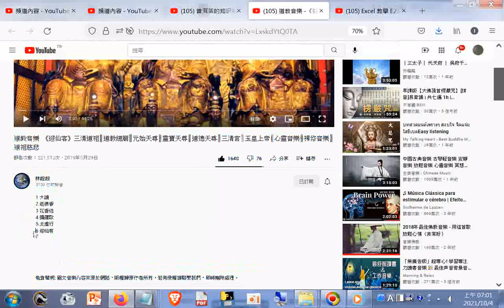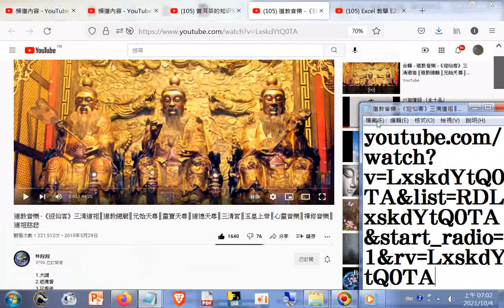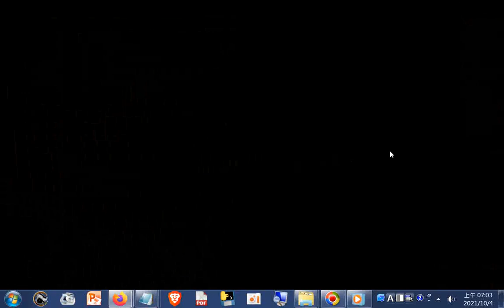《迎仙客》三清道祖║道教總廟║元始天尊║靈寶天尊║道德天尊║三清宮║玉皇上帝║心靈音樂║禪修音樂║道祖慈悲20190529 +網址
閩南語讀經影片合輯